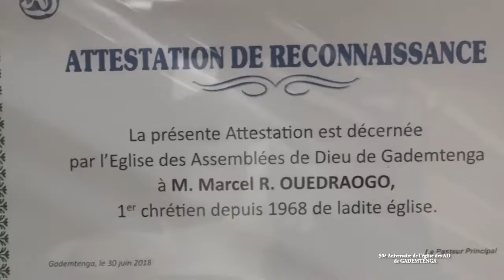1pss Culte à l'Antenne 50è aniversaire GADEMTENGA